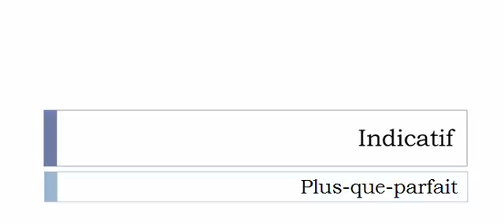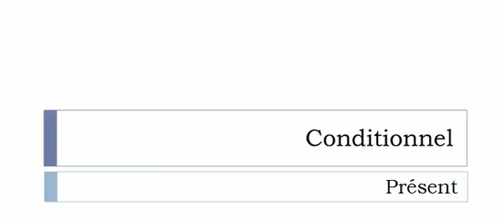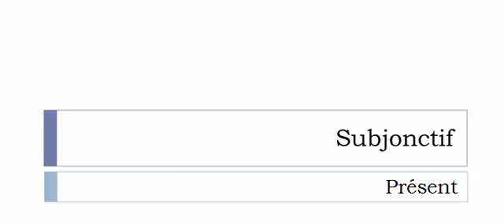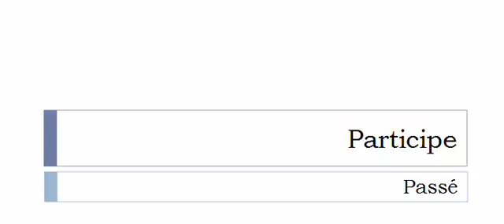Curso de francés = Conjugación = Requêter